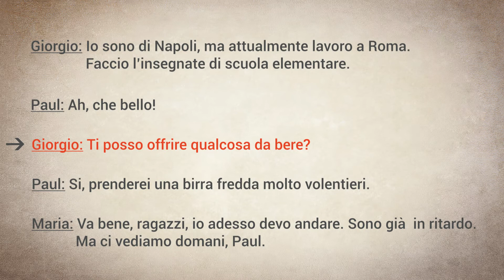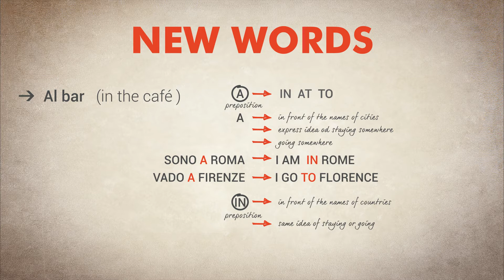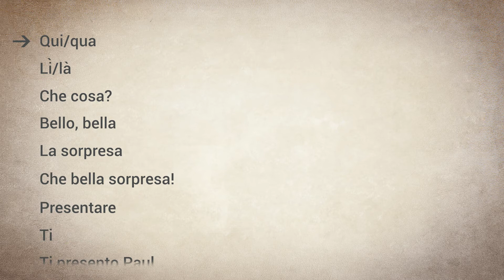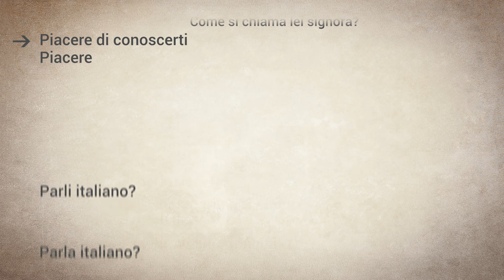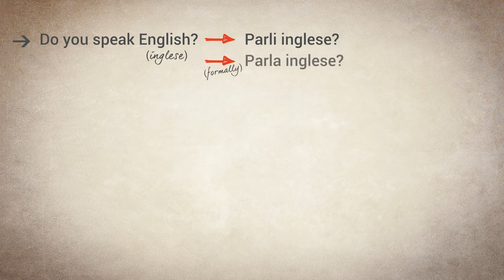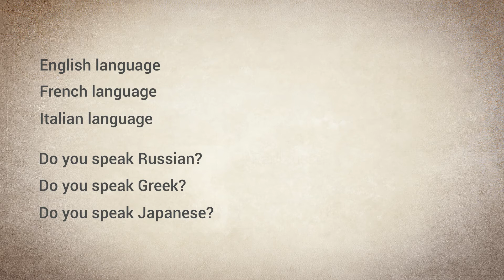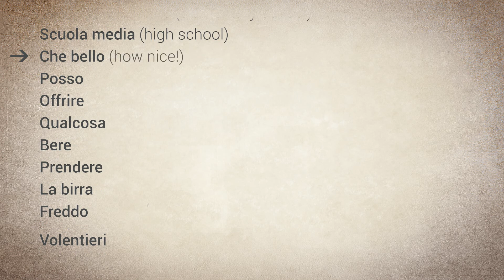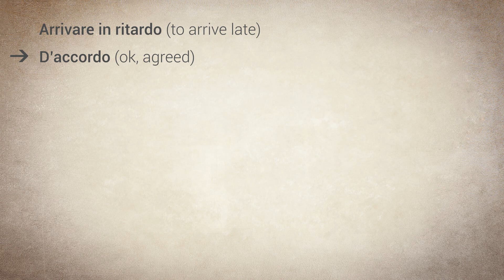Parla con Maya - Learn how to speak Italian SECTION 2.2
Parla con Maya is a language course designed to make you speak Italian pretty well and pretty quickly!

This is an intensive course for beginners that consists of 8 sections, each divided into its GRAMMAR and VOCABULARY part. That way you will be able to learn such a beautiful language with understanding, and not just by memorizing its words by heart.

 At the end of each subsection, there is a short quiz – just to make sure you’ve got it all right. And if you are looking for more challenges, you'll find them in Assignments - Downloadable Resources.

With the help of this interactive course you will easily learn how to manage all everyday situations. And in case of any doubt regarding any part of this course, I will be there for you! Just let me know.

Who this course is for:
Anyone who wants to learn Italian

What you'll learn:
- Speak Italian pretty well and pretty quickly
- Learn Italian with understanding and not just by memorizing its words by heart
- Acquire basic and intermediate Italian language skills
- Master Italian orthography
- Learn grammar and vocabulary
- Learn about history, customs and tradition
- Guiding you through everyday situations with the help of this interactive course you will easily learn how to greet people, meet with people, order food in a restaurant.